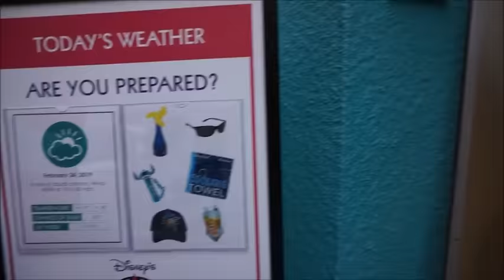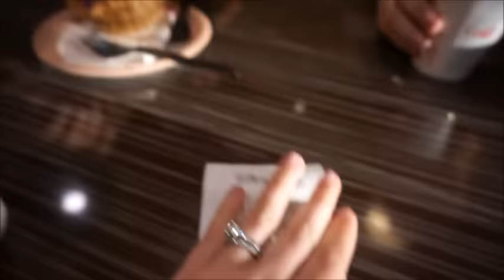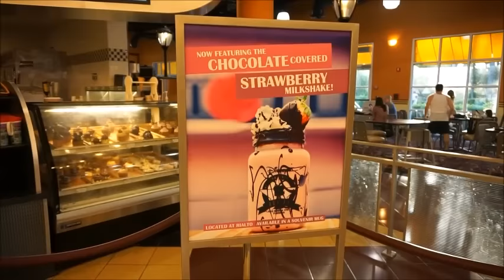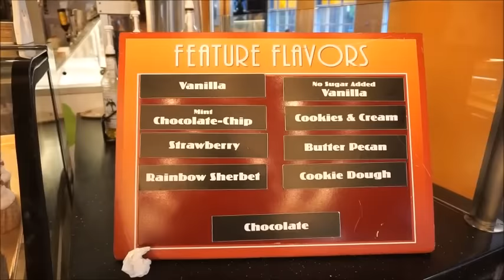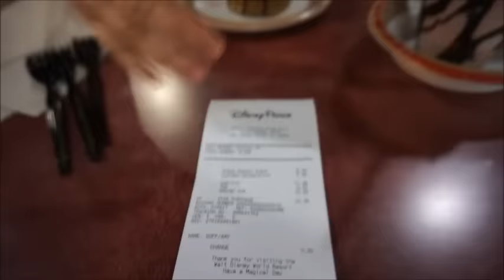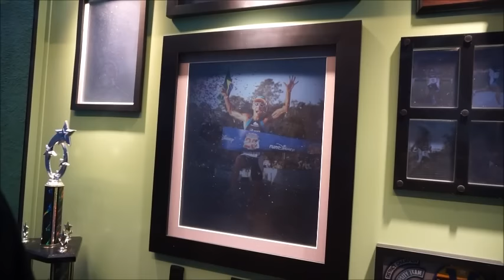Vlog: Celebrating My 5th runDisney Half With Cupcakes at All Star Music!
Hey guys! Today I am showing you a bit of a cupcake crawl of sorts. With the Princess Half Marathon 2019 icon being Aurora, and All Star Music selling an Aurora cupcake for February, I found it appropriate to go get one to share with my family (and all of you) to celebrate! :)